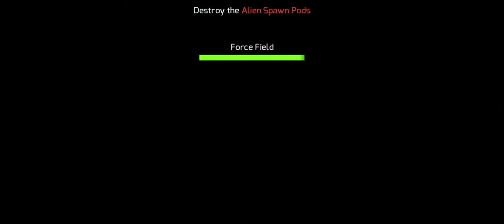gangstar vegas void stalker